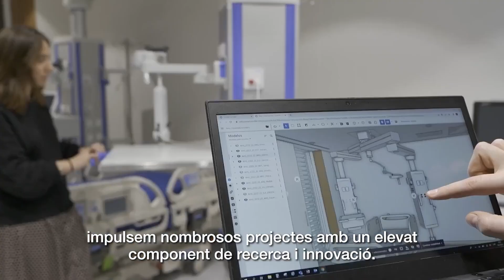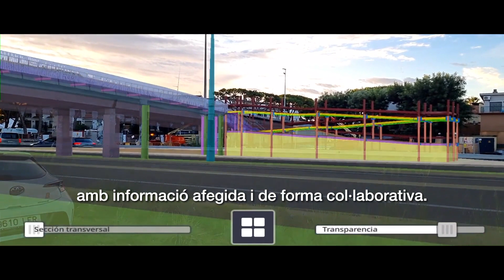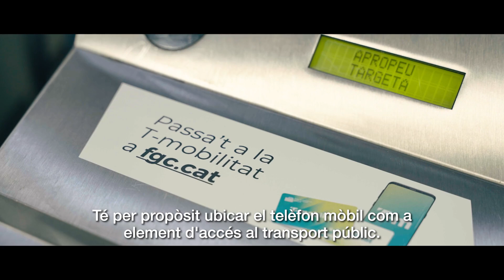Recerca, desenvolupament i innovació. Tres paraules clau en una organització amb visió de futur.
El Departament de Territori i les empreses públiques i entitats que en depenen impulsem nombrosos projectes amb un elevat component de recerca i innovació.

Innovem per digitalitzar, per millorar la gestió i l’anàlisi de les dades, per simplificar els processos, per aprofitar el coneixement, per incorporar les noves tecnologies, per impulsar la intel·ligència cooperativa...

Cerquem noves maneres d’abordar els reptes de futur que ens facin avançar cap a un país de primera.